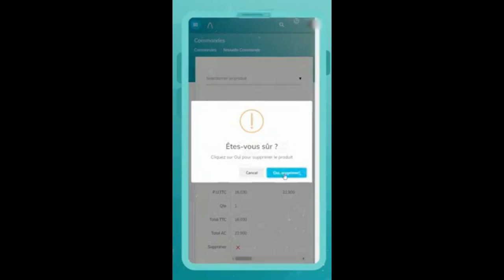Passage de commande Arvea par téléphone